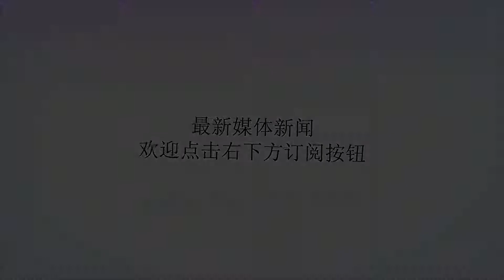温网十日看点：小威盼重返决赛 强强对话科贝尔占优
谢谢！温网十日看点：小威盼重返决赛 强强对话科贝尔占优